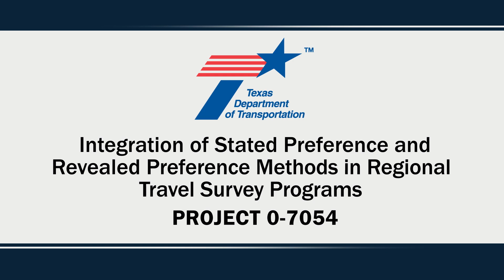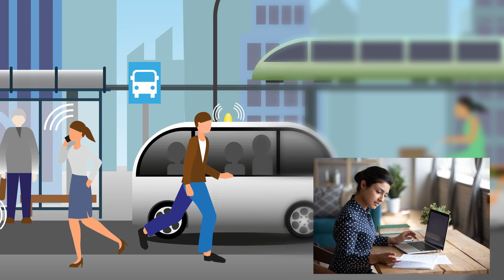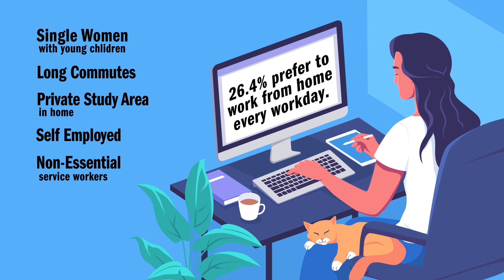Integration of Stated Preference and Revealed Preference Methods in Regional Travel Survey Programs.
"The past few years have highlighted changes in the ways people travel for work and leisure. Using surveys given to the public, researchers are predicting how many workdays in a month Texas employees may want to work from their homes, from their designated out-of-home workplaces, and from a third workplace. The goal is to anticipate travelers’ future transportation needs and plan accordingly." -- from publisher